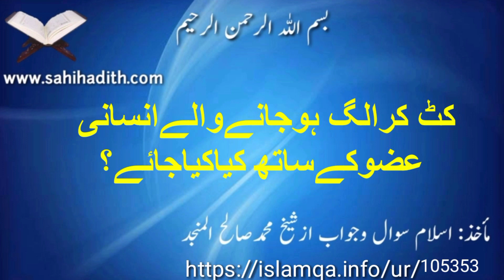کٹ کرالگ ہوجانےوالےانسانی عضوکےساتھ کیاکیاجائے؟ 105353